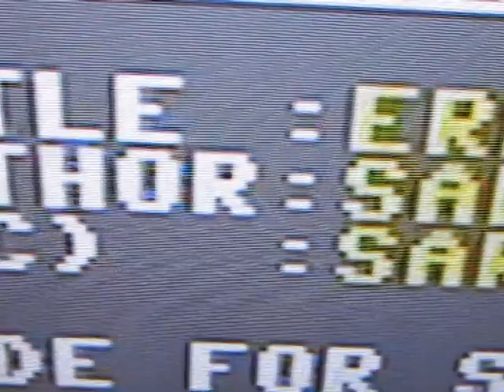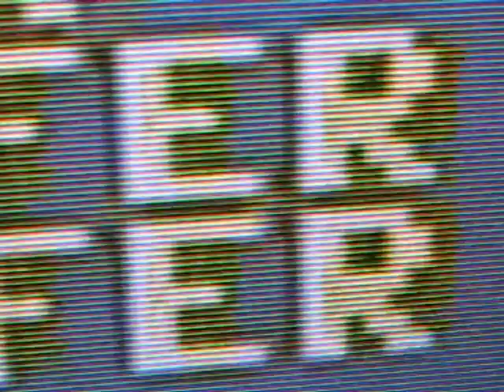Error 5,25 inch Floppy Disk (Sarofer Zertaga)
"Error", performed solo on my Commodore 64. Composed by Sarofer Zertaga.

Be nice to my Commodore 64, its his first solo performance.